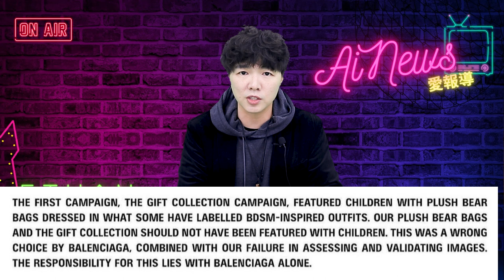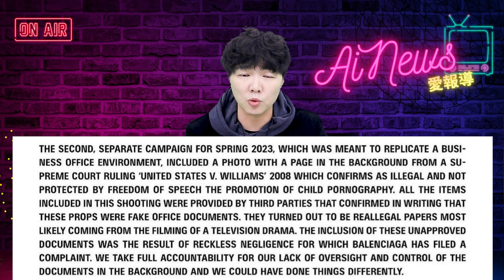巴黎世家廣告大出包，「損害控制」聲明書，真正想說的是什麼 | 迷你快報